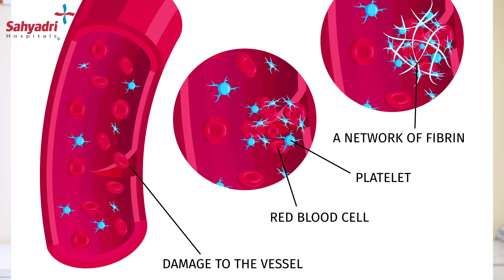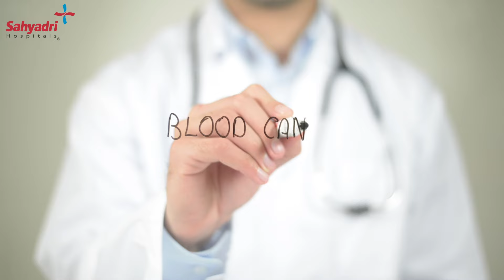प्लेटलेट्स क्या है? उनके कम होने के क्या कारण हो सकते है? | Dr Chandrakant Lahane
आज के video में Dr Chandrakant Lahane (Hematologist) प्लेटलेट्स के बारे में जानकारी देंगे। साथ ही वह प्लेटलेट्स कम होने के कारण भी बताएँगे।

0:19 प्लेटलेट्स क्या होते है?
प्लेटलेट्स यह हमारे खून में बहनेवाले Cells होते है। यह cells bone-marrow में Produce होते है। जब भी हमें चोट लगती है तब प्लेटलेट्स और clotting factors एकसाथ काम करके plug बनाते है। इससे खून का बहाव रुक जाता है।

1:11 प्लेटलेट्स कम होने के क्या कारण है?
Viral infections और other infections में प्लेटलेट्स कम होते है। उसमे हमें बुखार भी आता है। Treatment के बाद जब Infection निकल जाता है तब प्लेटलेट्स बढ़ जाते है। किसी दवा लेने की वजह से भी प्लेटलेट्स कम हो सकते है।

अधिक जानकारी के लिए video देखे।

धन्यवाद!

Thanks!